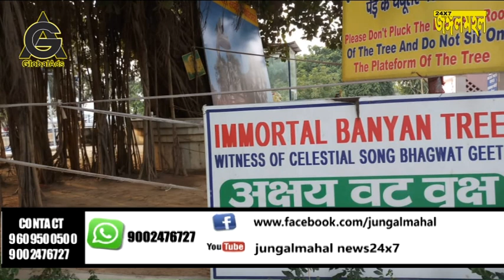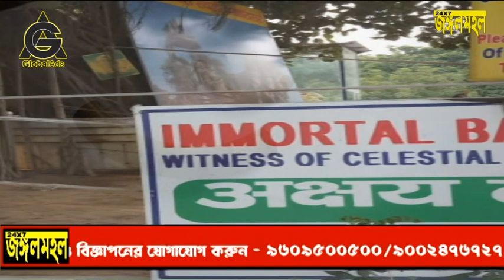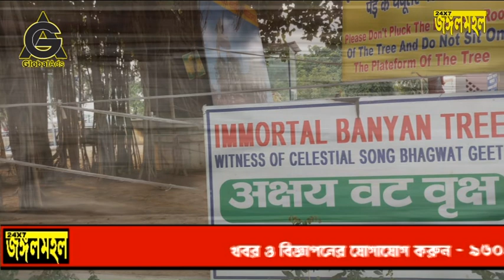পাঁচ হাজার বছর আগের ধ্বংসের নির্দশন পাওয়া গেল হরিয়ানা এর হিসার জেলার রাখিগড়ি গ্রামে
পাঁচ হাজার বছর আগের ধ্বংসের নির্দশন পাওয়া গেল হরিয়ানা এর হিসার জেলার রাখিগড়ি গ্রামে.২০১৪সালে ডেকান কলেজ অফ অর্কলজি নামক একটি প্রতিষ্ঠান এবং সহযোগিতায় ছিলেন বীরবল সাহানি ইনস্টিটিউট টেলিওলজি এর অধ্যাপক ডাক্তার নিরাজ রায় এই খনন কাজ শুরু করে.2018 সালে এর পরই সমাপ্ত ঘটে.খনন কার্যে পাওয়া যায় বেশ কিছু মানুষের কঙ্কাল, কিছু পাথর মৃত শিল্প টেরাকোটার মাটির তৈরি বাসনপত্র এবং ঘর তৈরির কিছু ইট.ওদের মধ্যে এক মহিলা কঙ্কালের DNA করে বিশ্লেষণ করে যে ফলাফল এসেছে তা দ্রাবিড় সভ্যতার সাথেই মিলছে কিন্তু বৈদিক যুগের যে আর্য জাতি যাদের DNA R1 A1 সেই জিন ওই মহিলার DNA তে পাওয়া যায়. এই থেকে বলা যায় আর্য্য সভ্যতা বা বৈদিক সভ্যার আগে এক উন্নততর সভ্যতা ছিল যা বৈদিক যুগেও পাওয়া যায়নি.পুরুলিয়া পশ্চিম বঙ্গ বিজ্ঞান মঞ্চের সম্পাদক ডাক্তার নয়ন মুখার্জী হরিয়ানা রাজ্যের হিসার জেলার রাখিগড়ি তে গিয়ে বেশ কিছু তথ্য ও সামগ্রী নিয়ে আসে.পরবর্তী কালে এই সামগ্রী গুলোকে নিয়ে আগামী ২১ - ২২শে ডিসেম্বর এ হায়দ্রাবাদ শহরে সারা ভারত জন বিজ্ঞান প্রতিষ্ঠানে বিস্তারিত আলোচনা করবেন..
পুরুলিয়া জঙ্গলমহল নিউজ,খবর ও বিজ্ঞাপনের জন্য যোগাযোগ করুন এই নম্বরে – 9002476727